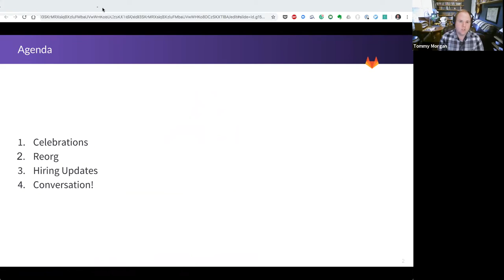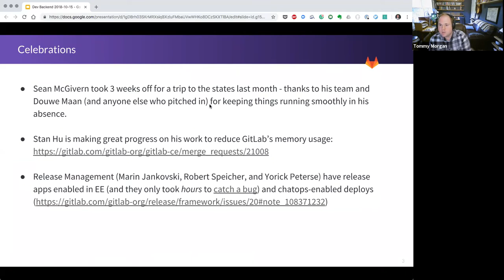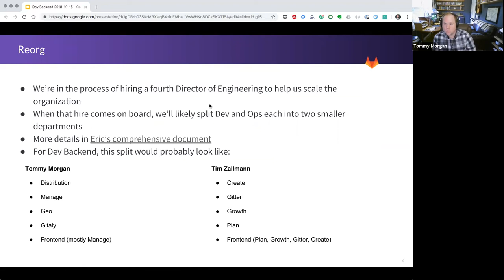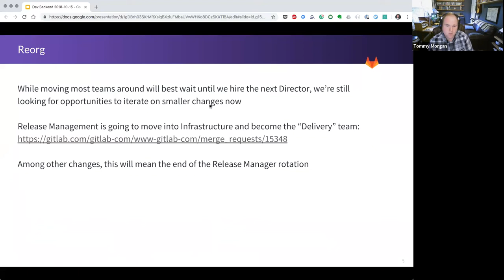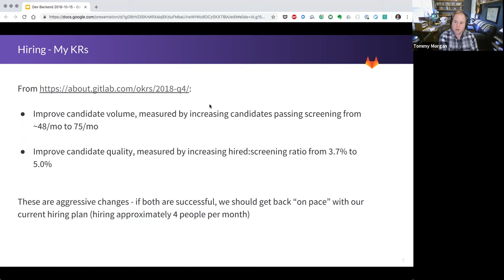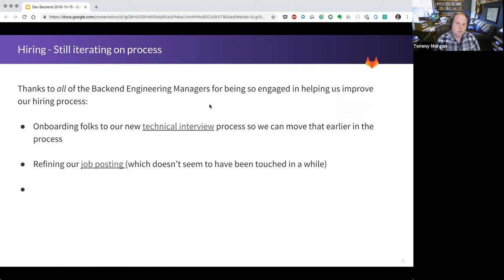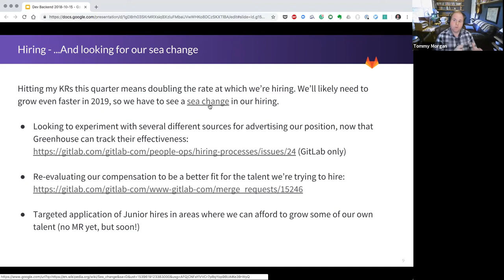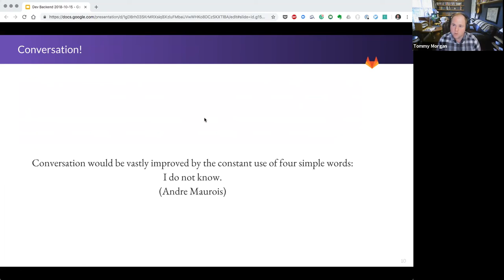Dev Backend Functional Group Update Oct. 15th